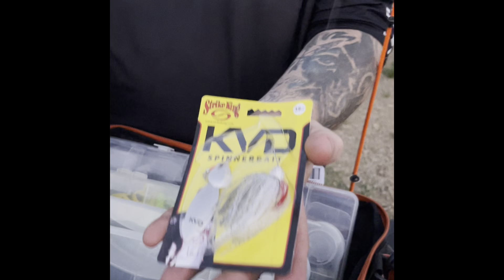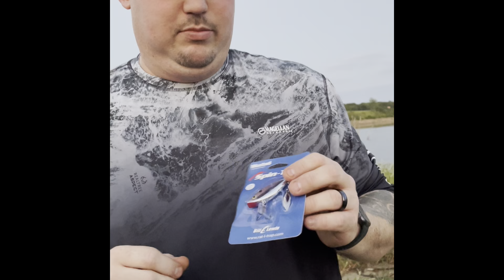Fishing for big bass and a peek into my tackle box